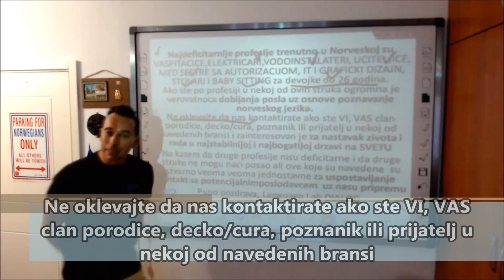Najdeficitarnije profesije u Norveskoj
Najdeficitarnije profesije trenutno u Norveskoj su : VASPITACICE, ELEKTRICARI, VODOINSTALATERI, UCITELJICE, MED SESTRE SA AUTORIZACIJOM, IT I GRAFICKI DIZAJN, STOLARI i BABY SITTING za devojke do 26 godina.                                           Ako ste po profesiji u nekoj od ovih struka ogromna je verovatnoca dobijanja posla uz osnove poznavanja norveskog jezika.                                                                                         Ne oklevajte da nas kontaktirate ako ste VI, VAS clan porodice, decko/cura, poznanik ili prijatelj u nekoj od navedenih bransi i zainteresovan je za nastavak zivota i rada u najstabilnijoj i najbogatijoj drzavi na SVETU (smiley)                                                                        Ove profesije koje su navedene  su stvarno veoma veoma jednostavne za uspostavljanje kontakt sa potencijalnim poslodavcem  uz nasu pripremu :)
Puno pozdrava, Language Lab DIALOG